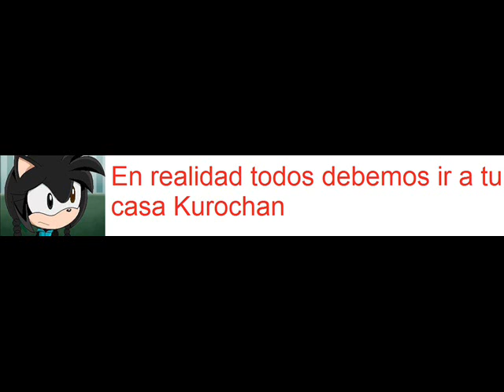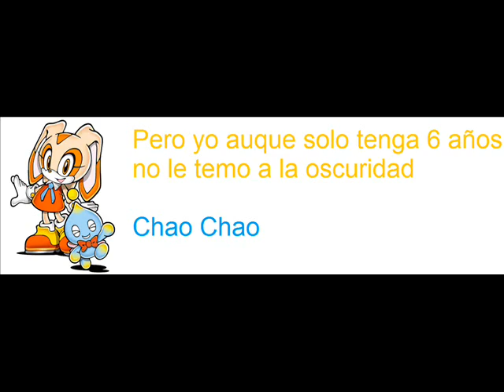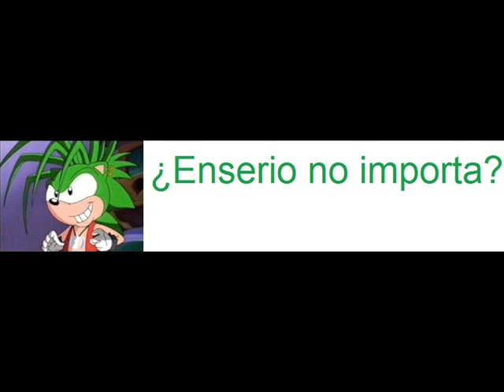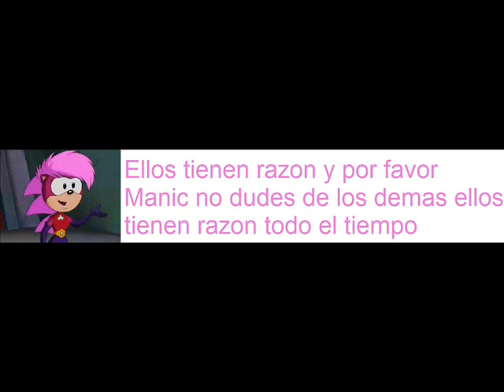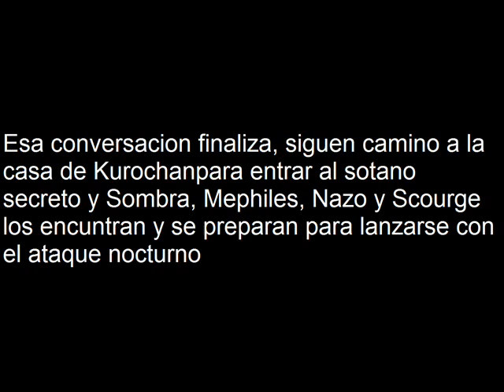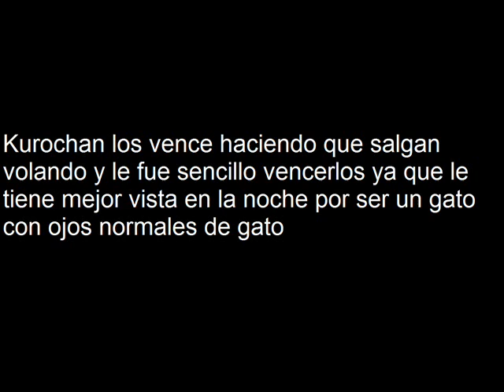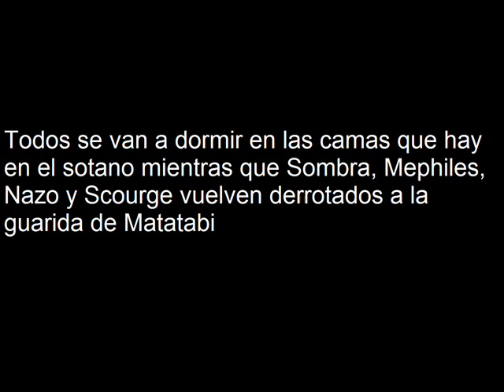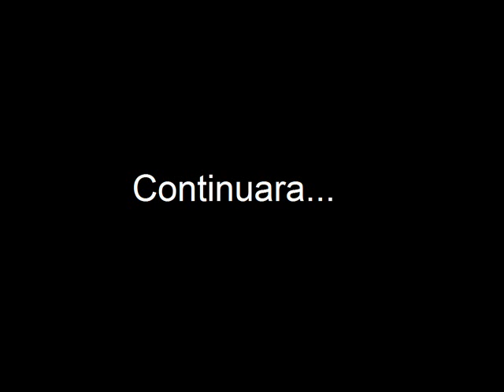El encuentro de Kurochan con Heleny Capitulo 48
Aquí están en el sótano secreto de la casa de mi OC la falta el titulo pero el capitulo se llama: El sótano secreto